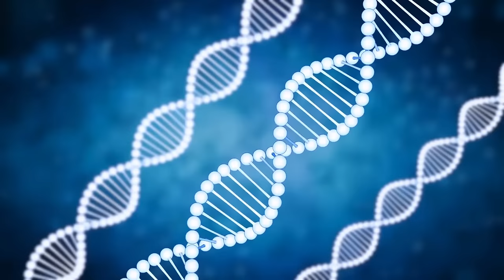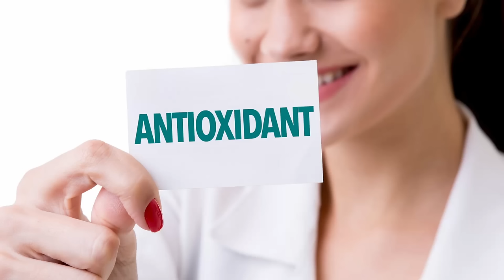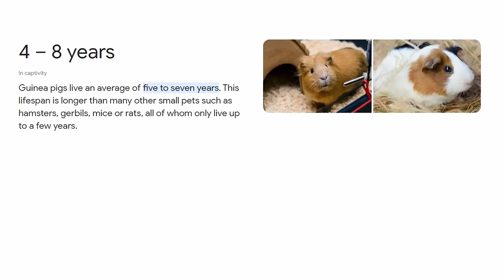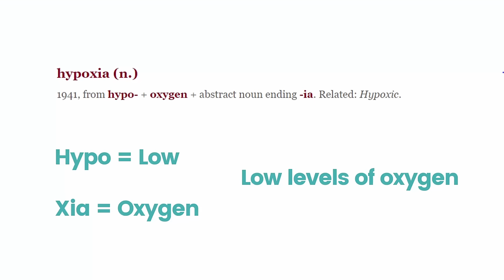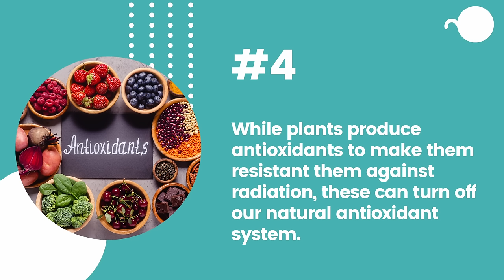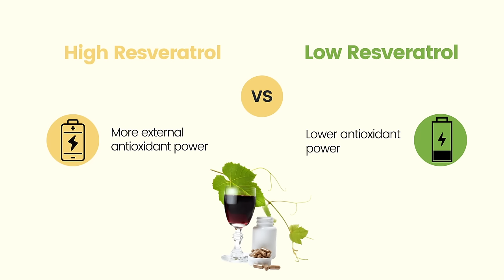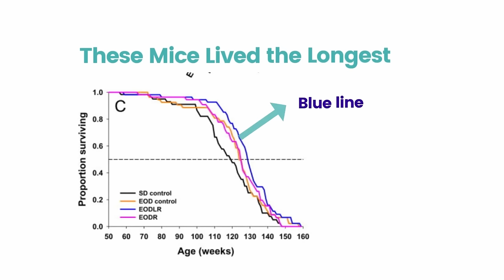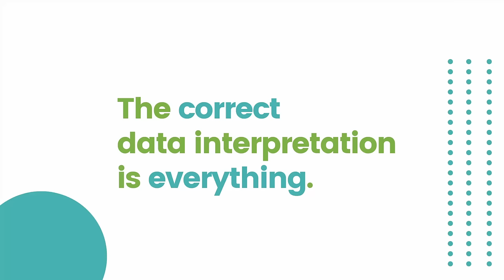EXERCISE, Resveratrol & Antioxidants: Avoid this MISTAKE! (ep. 3)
Resveratrol. The mysterious molecule, popularized by doctor David Sinclair.

A controversial supplement that works differently in your body with different doses.

And now, shockingly, works differently in different circumstances, and in different times.

If you exercise regularly, did you know resveratrol can take away from you the benefits of your exercise? It happened to many in our longevity community.

How could a supplement keep your body young all the while sabotaging your exercise?

You’ll understand why most people take resveratrol at the wrong time. And what to do about it?

We’ll discover another shocking study showing resveratrol increases oxidation levels. That’s quite a mystery which we’ll investigate.

We’ll use David Sinclair's discoveries. And, to expose how this mysterious molecule works, we’ll travel the journey into antioxidants and their impact on your longevity. Vitamin C, Vitamin E, and much more. Should you take them?

More today:

What’s the best time to take resveratrol during the day: Should you take it in the morning, like Dr David Sinclair, or in the evening?

What’s the WORST time to take resveratrol?

Should you take resveratrol every day?

Be ready for some serious myth-busting.

By the end of this investigation, you’ll have life-changing insights into how our DNA works, what exercise does to your DNA, where resveratrol fits here, and the perfect timing of resveratrol…

for a lifelong habit of longevity and health, as easy as popping a pill.